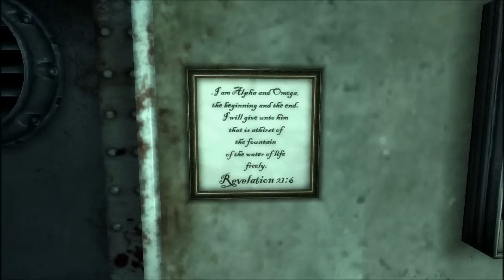Fallout 3 pt 35: I'm done here.